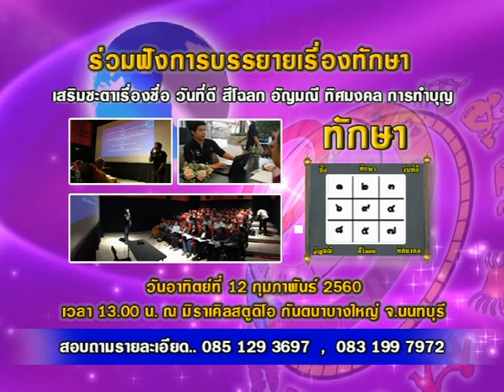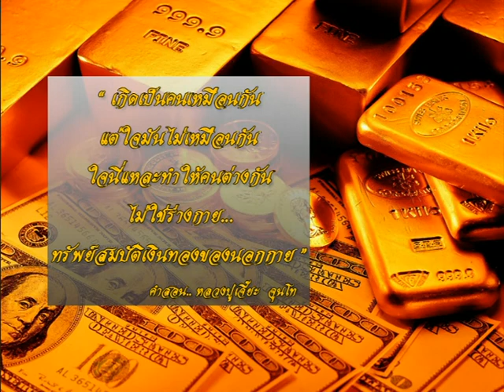รายการเปิดดวง 12 ราศี | 02/02/60 | EP 4/4